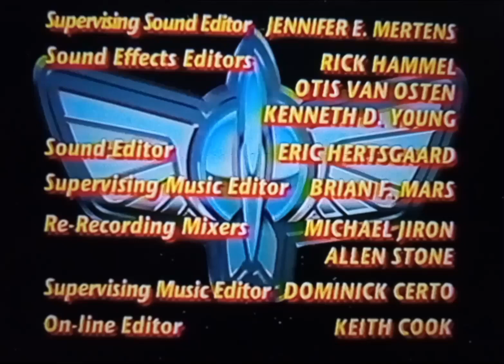Pixar Animation Studios Walt Disney Television Logo (2000)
During A "Buzz Lightyear Of Star Command"